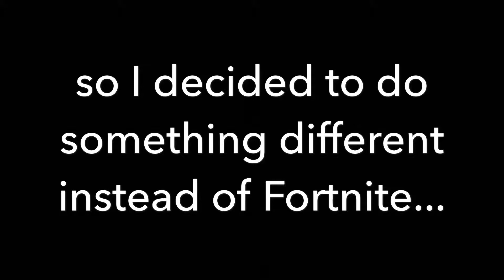class on grass?